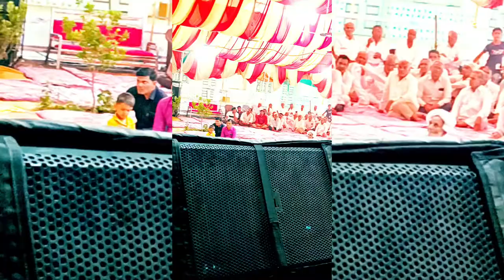My Second Vlog Video 🔥 Stage Performance 🥰 vlog #2022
Stage Performance

my Stage Performance and stage video